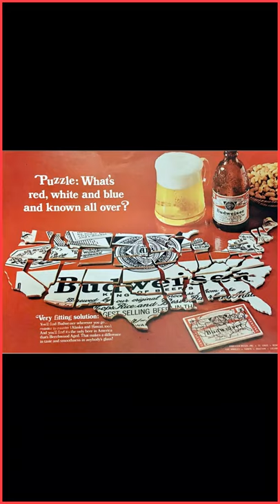Memorial Day and Budweiser, 1950